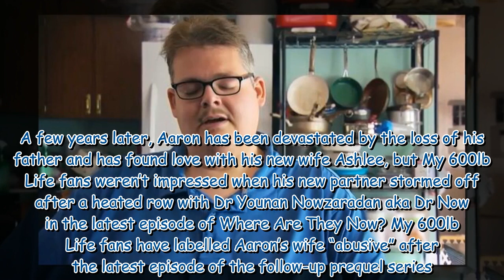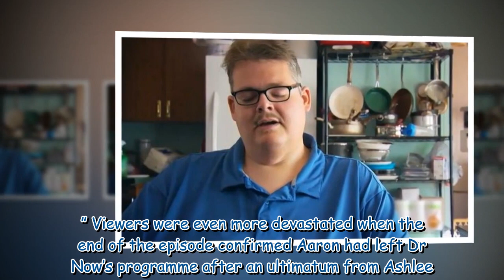My 600lb Life backlash as Aaron's wife storms out on Dr No